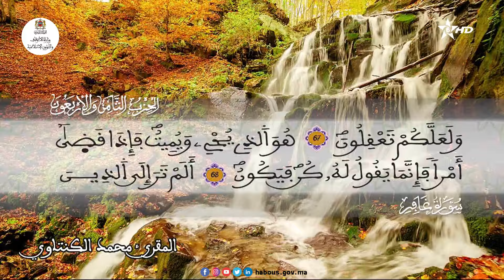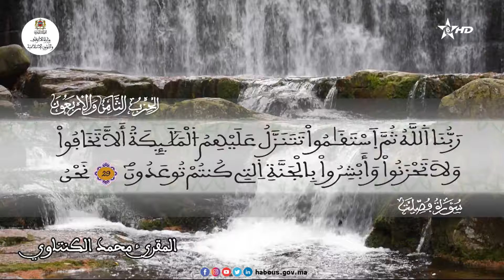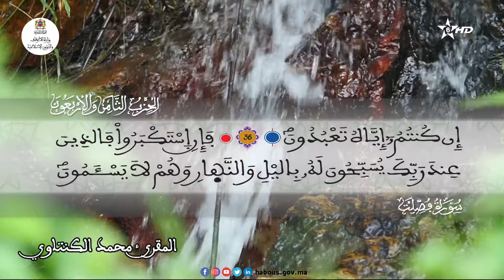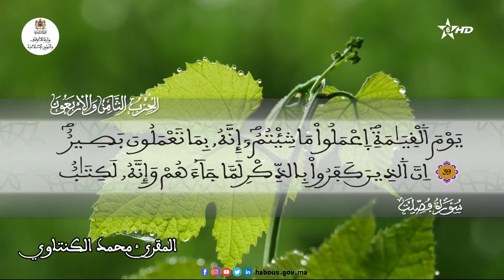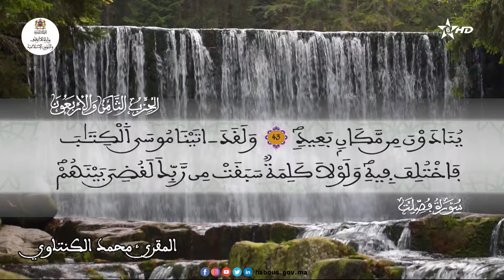ويقوم مالي أدعوكم إلى النجاة وتدعونني إلى النار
سورة غافر الآية 41 إلى سورة فصلت الآية 45